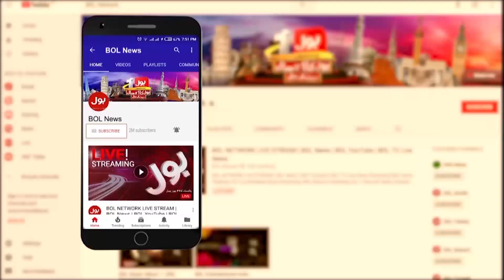27 October Black Day | Rallies Across The Country | Participants Made Big Demand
27 October Black Day | Rallies Across The Country | Participants Made Big Demand